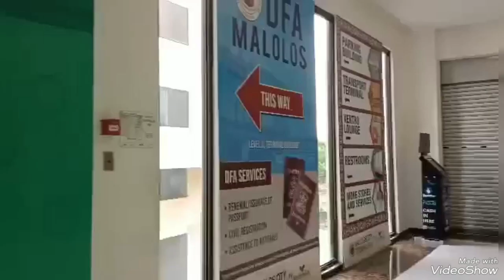gala muna sa Xentro mall malolos